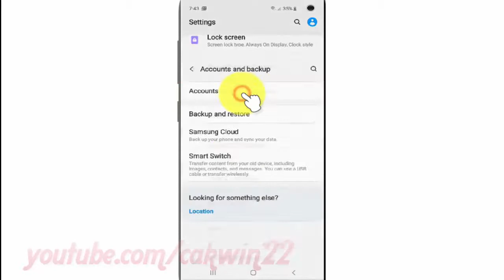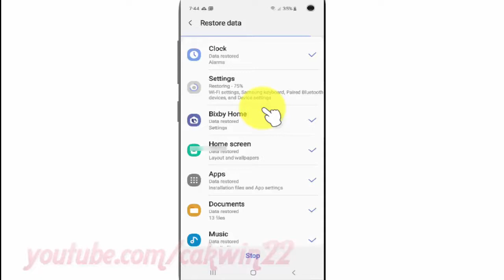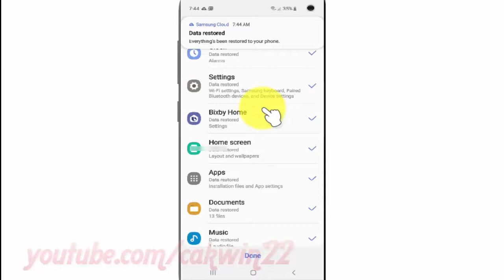Samsung Galaxy S10 : How to Restore data to samsung account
This video show How to Restore data to samsung account in Samsung Galaxy S10.  In this tutorial I use Samsung Galaxy S10 SM-G973F/DS Duos International version with Android 9.0 (Pie).